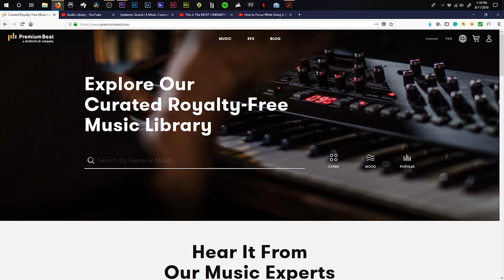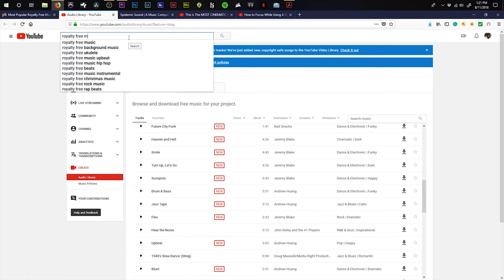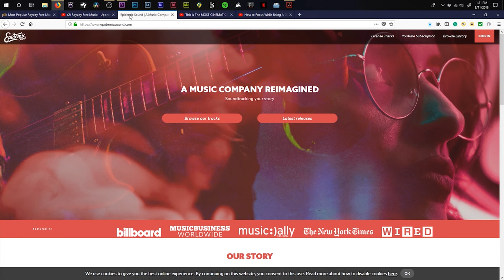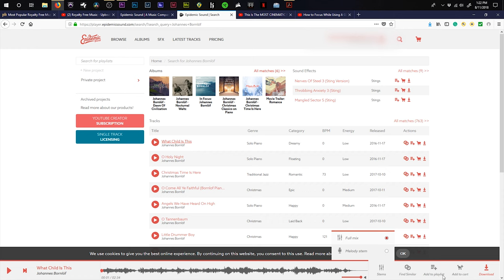ROYALTY FREE MUSIC for your content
Let's talk about music!

Dre Manning